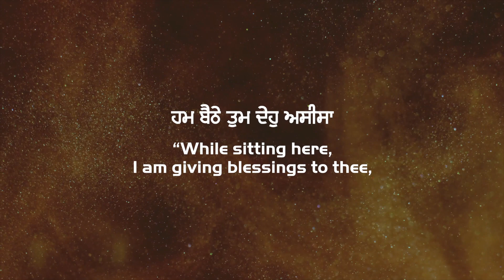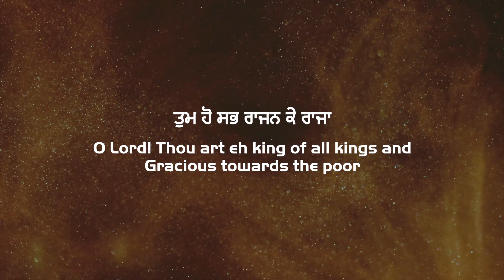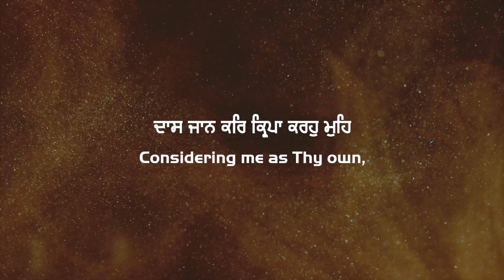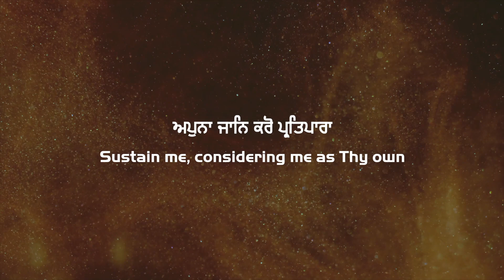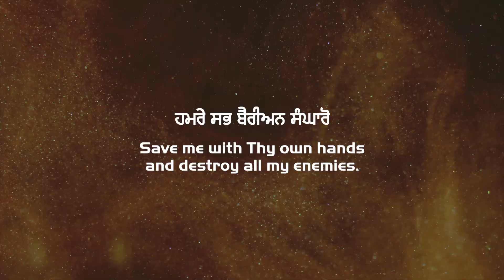Hum Bathe Tum Dehu Aseesa - Bhai Kulwant Singh Amritsar Wale - New Kirtan 2023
Shabad -Hum Bathe Tum Dehu Aseesa
Ragi - Bhai Kulwant Singh Amritsar Wale
Digital Partner - Ekam Production (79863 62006)